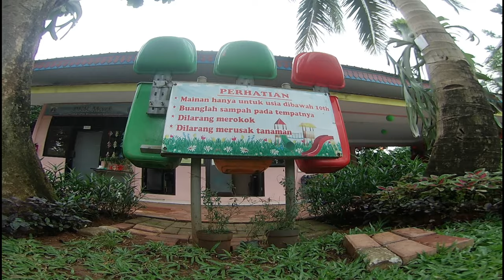Taman RPTRA Berseri Ciganjur